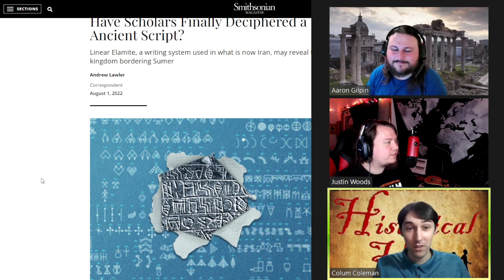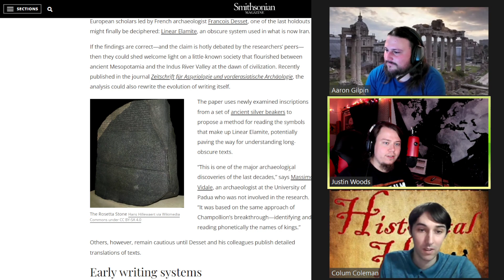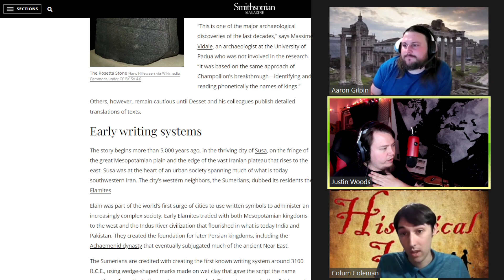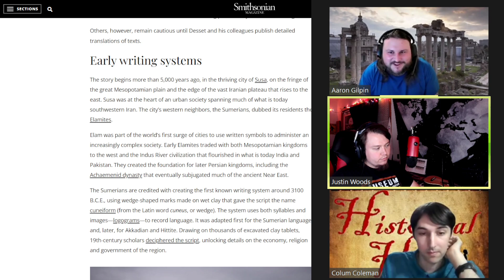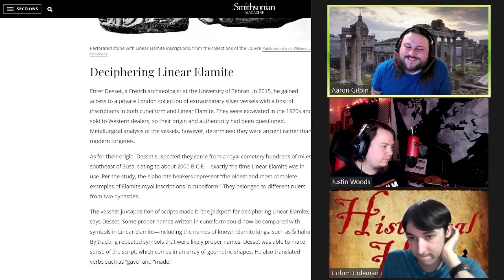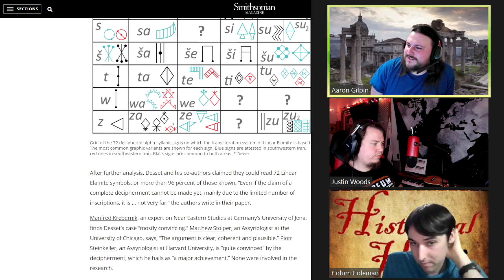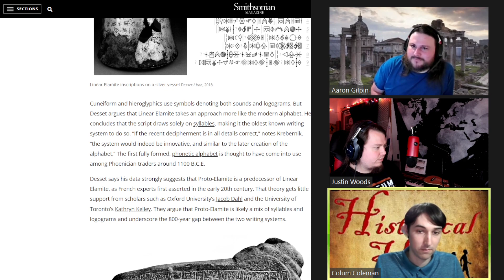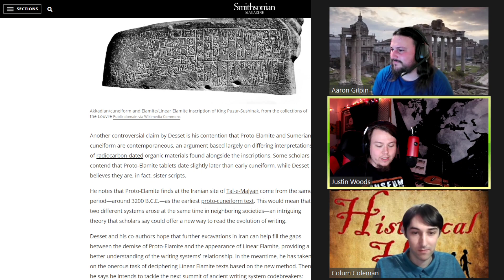Ancient Language Finally Deciphered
This Video Discusses the recent development in ancient history where Linear Elamite has finally been *mostly* Deciphered